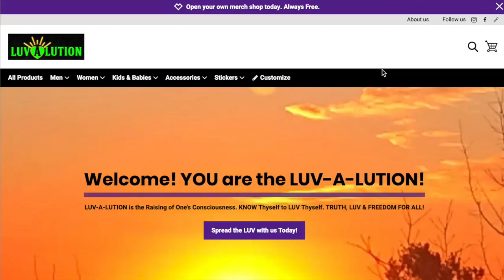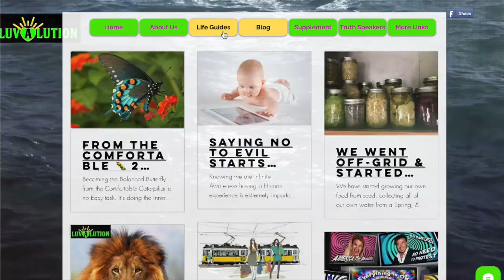The Dissolution & Solution of The Family Unit(y) with Luv-A-Lution | Dissolving The Divide #7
Really fantastic conversation with this luvly couple Amy Pierce & John-Paul of Luv-A-Lution!  This discussion revolves around how 2 people can form a relationship and cultivate a solid foundation for the future generation.  As stated with our show, we had to lay down the proper foundation built upon eternal pillars, as should any endeavor and relationship, which starts within each individual and the relationship they have within themselves..   Amy & John-Paul are a great example of a conscious couple, role-model parents & teachers, sovereign individuals and entrepreneurs living their dream in taking responsibility for their lives on their self-sufficient off-grid homestead.

from Derek: My apologies for the audio technicalities..  The internet was glitching all weekend where I was which made my audio & video freeze up a bit throughout our discussion..  Amy & Jean-Paul had to make a special internet arrangement for us, as they're off-grid and their reception can be limited at times.

We use the term Anarchist in its purest form, meaning self sovereignty ~no masters, no slaves..  abiding by eternal Principles, Codes of Consciousness as the spiritual non-manmade rules to live by..  it's 'no rulers,' not the distorted 'no rules' slogan.

please help support honest independent business and consider their luvly products

Their website has a lot of wonderful surprises in their with many resources, blogs, videos, inspiration, information and their other wellness services.

*Life-Guides with Contacts Page
*All in 1 Health Supplement with links to EBay & Etsy Stores
*Truth Speakers Page (80+ Truth Seekers & Speakers)
*More Links Tab (informative videos)

link to their first interview together where they delve deep into their Luvalution superfood blend & all it's benefits (which i've personally taken)

Thank you for supporting Dissolving The Divide!

Leslie Powers:  alivethrive.life
She provides an array of wellness services well worth inquiring about, where she can set you up with a free 15 minute consultation

Derek is doing many projects and uploading them on 7 different platforms

PEACE & Luv